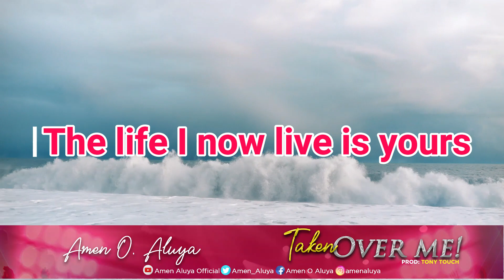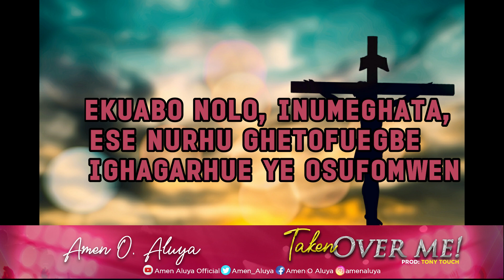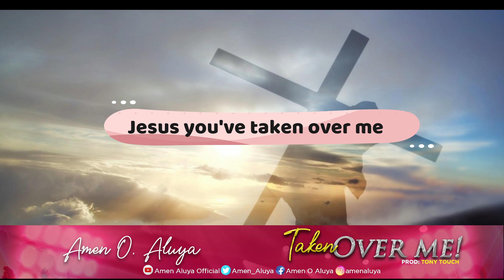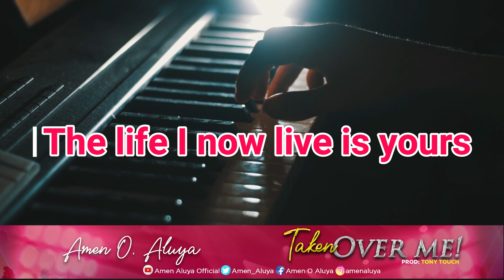Taken Over Me | Gospel praise and worship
'The song Taken Over Me' speaks about the eternal sacrifice He made for us by giving Himself as a ransom for our sin and by that singular act, we now stand boldly in His presence, we now live His Life through Faith in His finished work.

Just as in Act 17:28 which says "In Him we live, move and in Him we have our being.
indeed this powerful song was birthed from the realm of the spirit. The whole message of the song is wrapped up in Galatians 2:20.